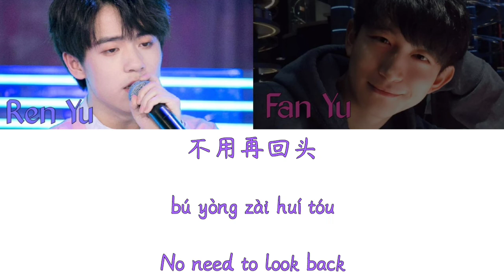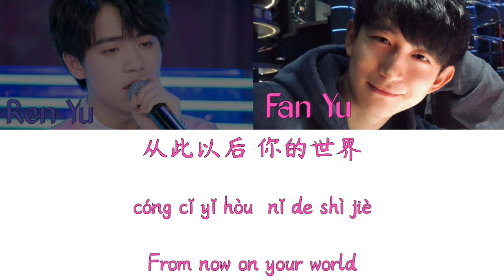【WE ARE YOUNG 少年之名】All You「Chi / Pinyin / Eng Lyrics」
❥𝕎𝔼𝕃ℂ𝕆𝕄𝔼❥

❥Sorry If There Are Some Mistake

Trainee